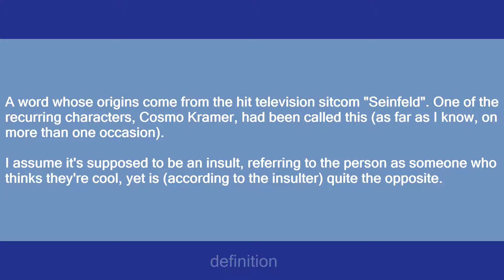Hipster Dufus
Slang flashcards: